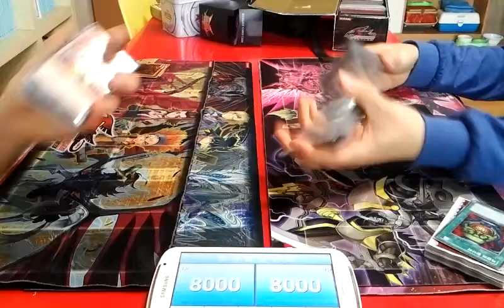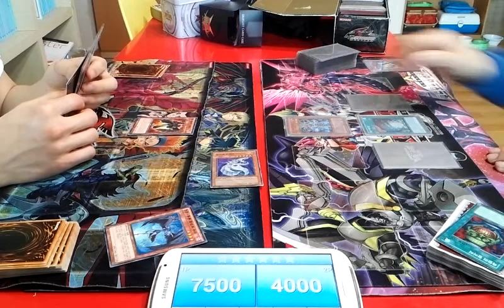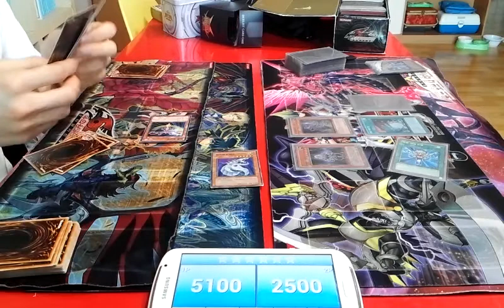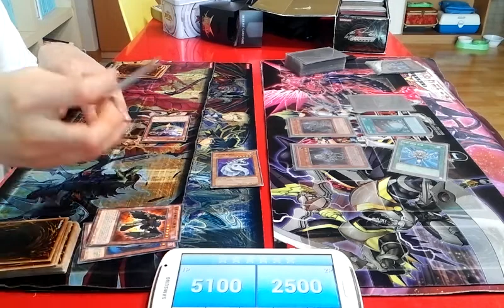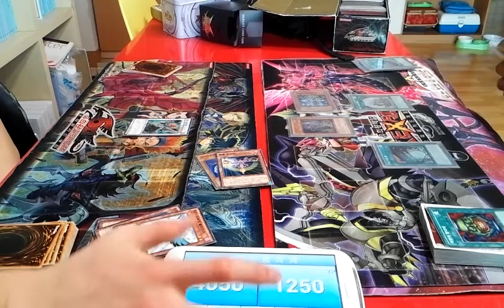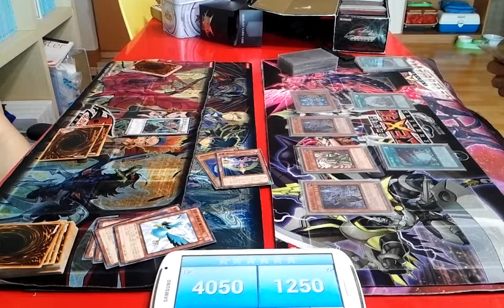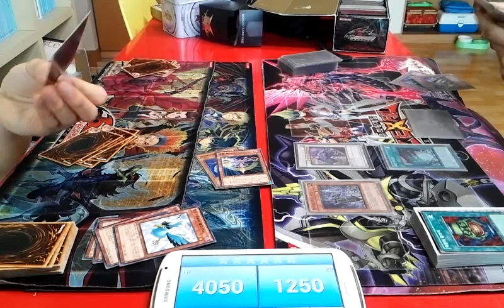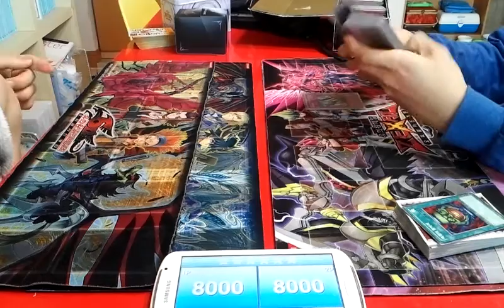유패) 유희왕- 올몹BF VS 황행육무 -인생은 냉정해-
쳇